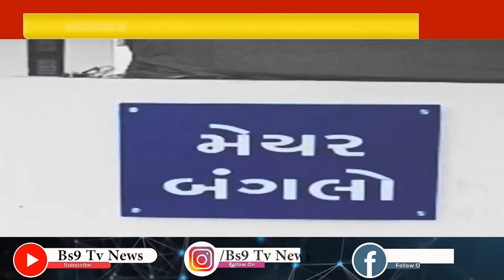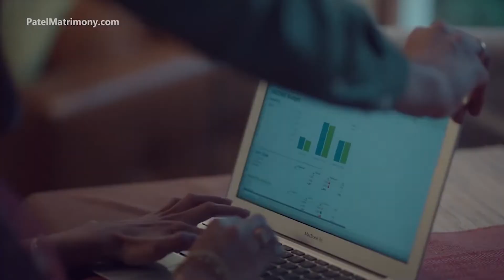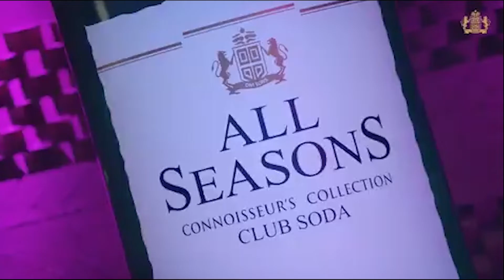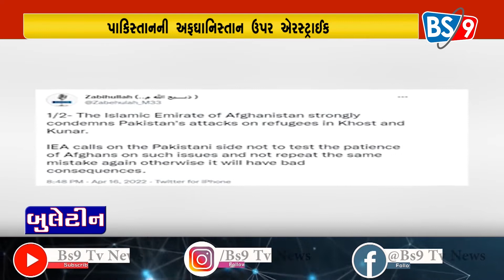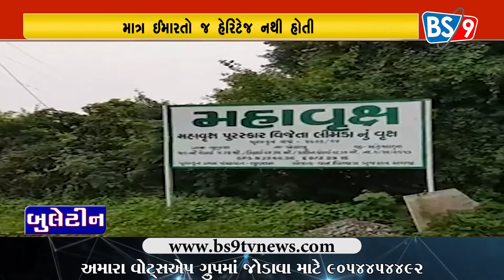BS9 TV NEWS |18-04-2022| 01 NATIONAL NEWS BULLETIN